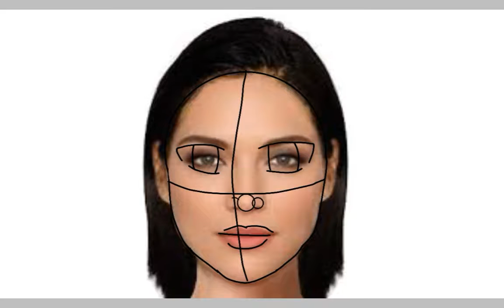Speed Painting: Koco Thyme (Koral Thyme) oc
Song: Carousel/Heathens nightcore switching vocals

Hello, Koco was inspired by me.

I was in a group of friends, and one of them was like "I wanna be captain".

Than the other was was like "I'm Co captain".

I didn't know what to be so I was like Soss and said "I'll be Coco captain". It was like my second personality. She was confident, while I was shy.

I loved llamas at the time so I was like: "Call me Koco The Llama". Then, when I downloaded Wattpad, she had the account. So, I was wondering what her last name would be. I always say it's Koco time, and thyme is a spice. Koco's spicy. Her full name is Koral Thyme because of her hair color.

Bye Marshmallows,
Kat out